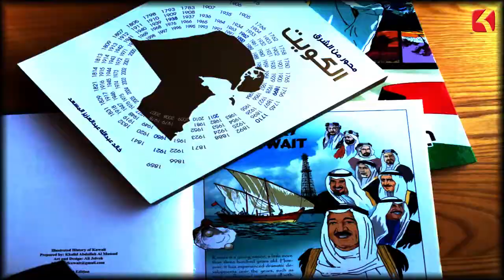حدث فى مثل هذا اليوم - 14 اكتوبر